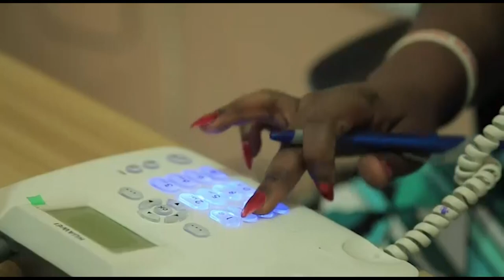Only Deep Thinkers Would Understand What Shatta Wale Said . Fix The Country Must Come From Your Home